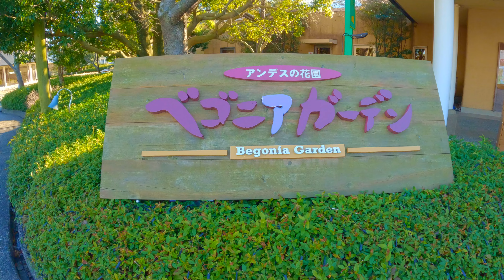[4K] WALK at BEGONIA GARDEN NAGASHIMA RESORT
This beautiful Garden with beautiful plants and flowers and this relaxing music I share with you for your relaxation and meditation. Relaxing Stress Relief Music Video with beautiful plants and flowers, calm Music for Meditation, good sleep, music therapy. Relaxing video Healing music, Study Music, Sleep Music and Total Relaxation Music...
I made this video myself and I didn't take it from free stock videos, I just borrowed the music, for everyone's knowledge, I hope you like it, thank you very much...